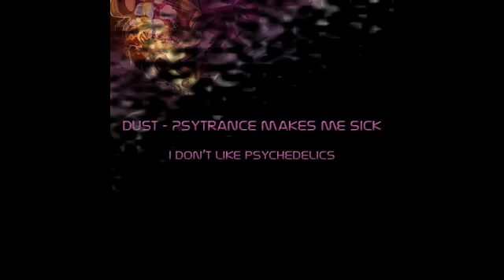Dust - Psytrance makes me sick